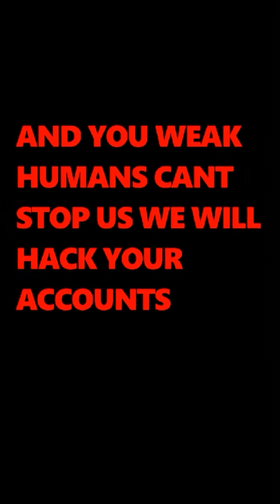TRAP TOWN NCS IS BACK!